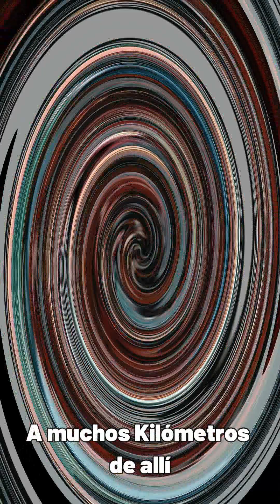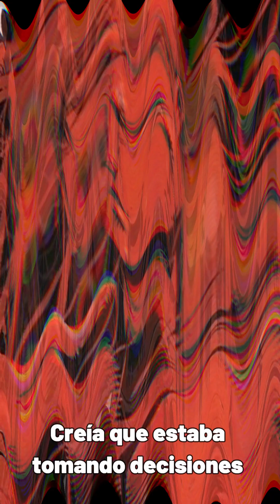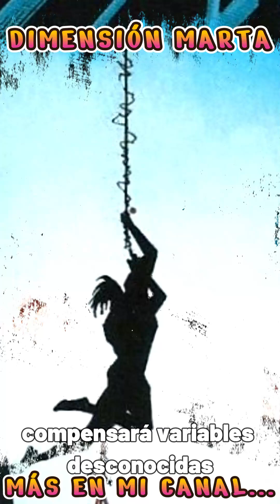SALVAJE SPIDERMAN 2020 Completo Cómic Narrado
Hola Curioso.

No te pierdas está historia compuesta por 3 cómics Salvaje Spiderman  2022

 Cómic MARVEL